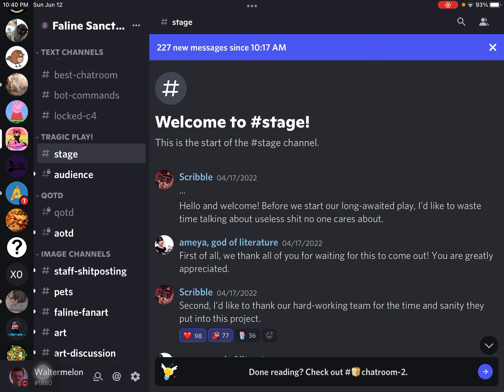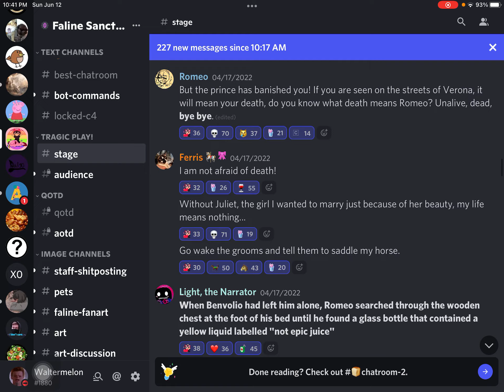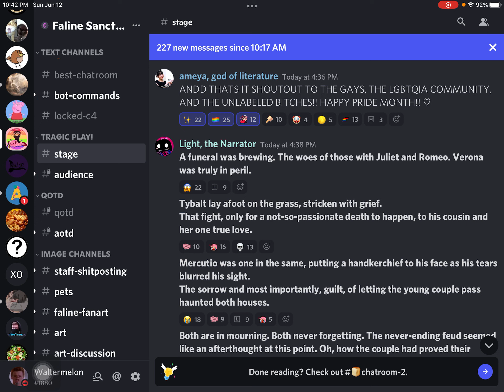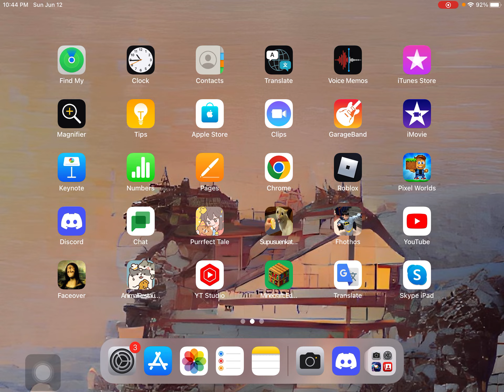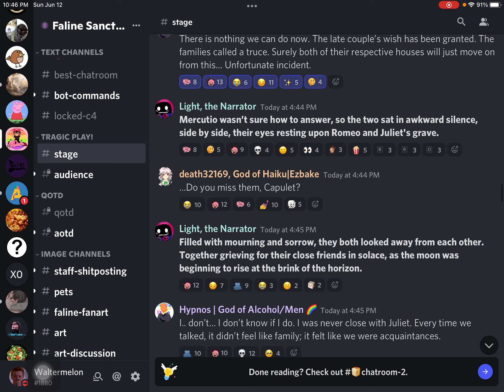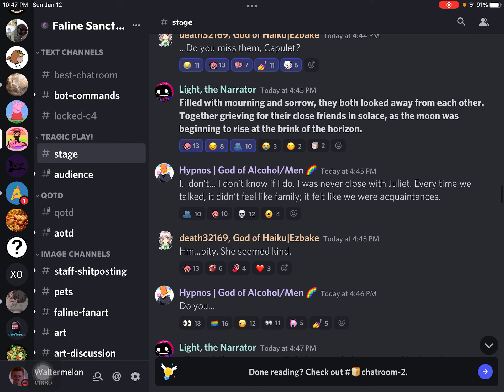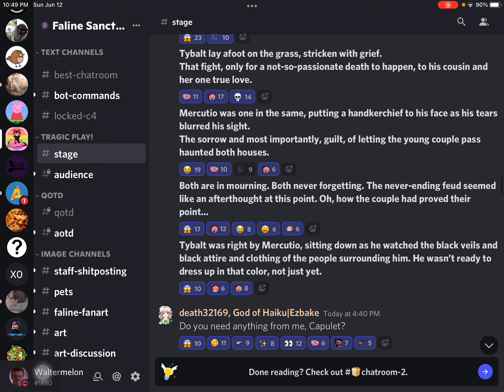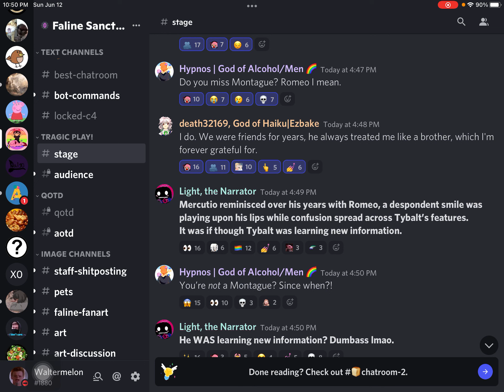Mybalt and Tercutio Pt. 1